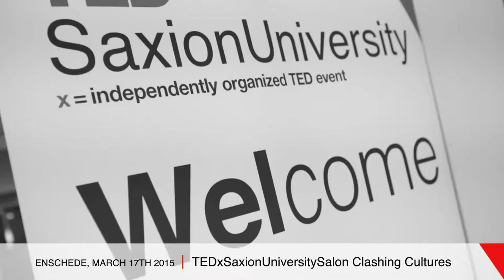Clashing Cultures: official aftermovie TEDxSaxionUniversitySalon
This TEDxSaxionUniversitySalon challenged your ideas about the skills needed to be successful as a global professional in international business. The Salon was moderated by our associate professor ‘SMEs in International Business’ Louise van Weerden and Lecturer Marketing and International Business Sascha Leuftink as her sidekick.

We love ideas worth spreading! TEDxSaxion is an independently organised TEDx event.